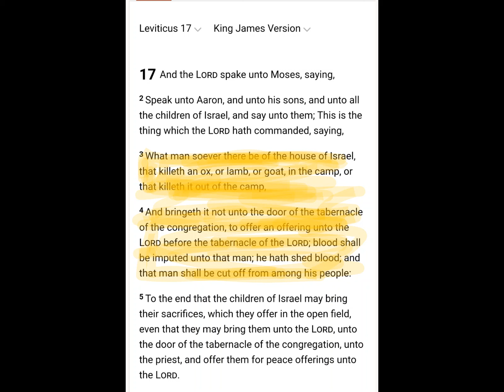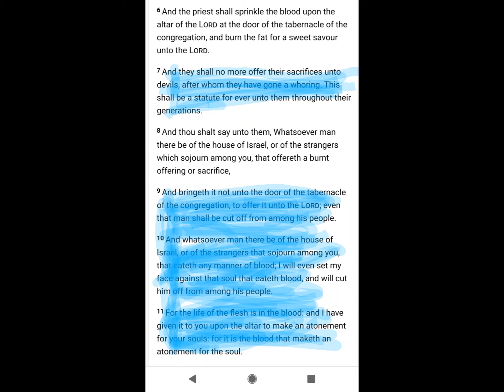Isaiah 63:14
Isaiah 63:14
“As a beast goeth down into the valley, the Spirit of the LORD caused him to rest: so didst thou lead thy people, to make thyself a glorious name.”

Addicuzz elaborates on his understanding of Isaiah 63:14 and how it relates to everyday life. "Yoruba's should learn from me"